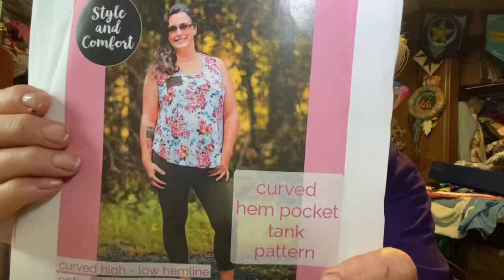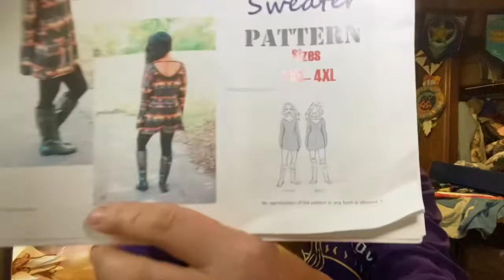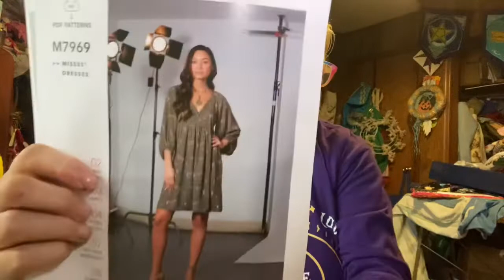Diary of a Physicist Farmgal: a Sewing Journey Thoughts on Gatekeeping (spoiler alert: it’s BS)